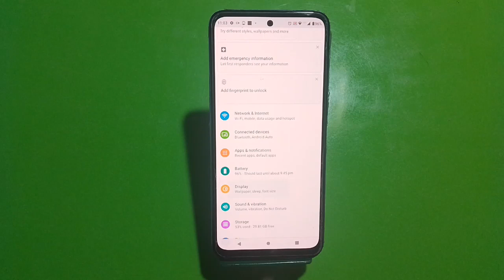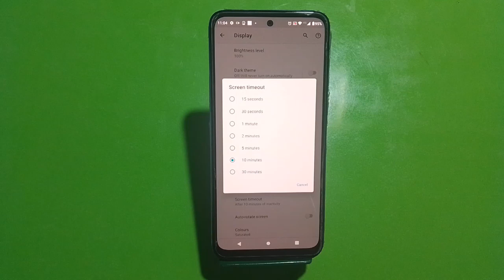How To Change Lock Screen Time In Motorola E13, Auto Screen Off In Motorola E13,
How To Change Lock Screen Time In Motorola E13, Auto Screen Off In Motorola E13, Sleep Time Change In Motorola E13, Setting

Sleep_Time_ Change_In Motorola E13,